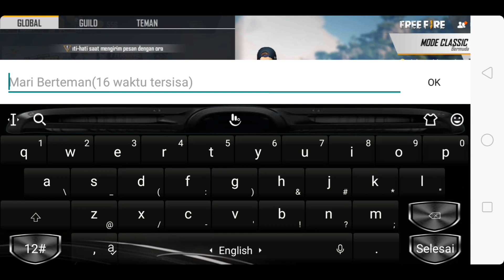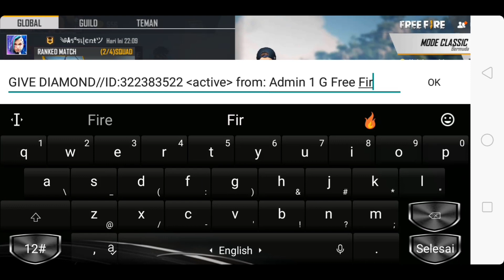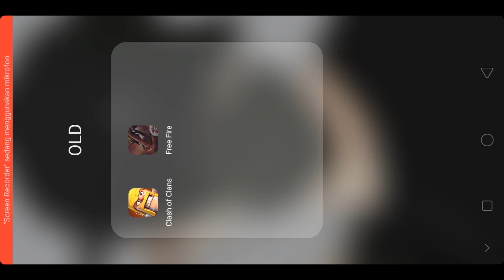TERBARU 2020! CARA DAPATIN DIAMOND GRATIS RESMI FREE FIRE DIJAMIN DAPAT BANYAK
Sobat GEMERS Indonesia!

Semoga kalian semua dalam keadaan sehat selalu, Amin!

My Gear :
- OPPO A83
- HEADSET ORIGINAL OPPO
Application :
- Kinemaster PRO
- Screen Recorder
- Pixel Lab
- Pics Art
GIVE AWAY!
2. Like Video Ini
3. No Skip Video :)
4. Komen ID dan NICK Free Fire